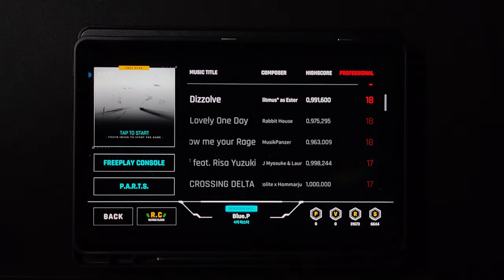[OverRapid] Dizzolve | 4K PRO (18) 992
Composer: litmus* as Ester

Original Pack 19 / Released 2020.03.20

Speed: x3.375
Note Skin: Visualizer
Note Effect: Honeycomb
BGE: Hitchhiker
Gear: FLAT